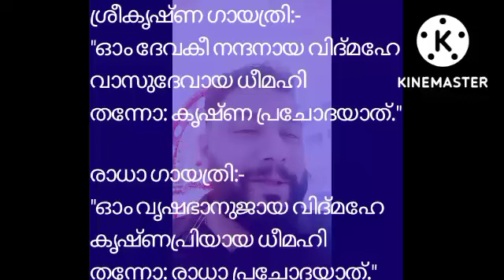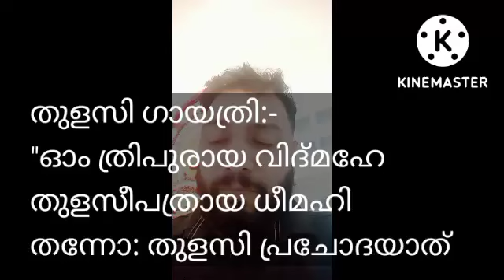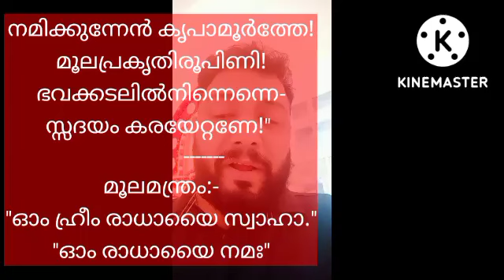നാളെ രാധാഷ്ടമി ജപിക്കാൻ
ശ്യാമളാദണ്ഡകം:-
♦️♦️ശ്യാമളാദണ്ഡകം - പാഠം 3♦️

🔴ശ്യാമളാദണ്ഡകം പാഠം 4🔴

❤️ശ്യാമളാദണ്ഡകം - പാഠം 5❤️

♦️ശ്യാമളാദണ്ഡകം - പാഠം 6♦️

🔴ശ്യാമളാദണ്ഡകം - പാഠം 7🔴

❤️ശ്യാമളാദണ്ഡകം - പാഠം 8❤️

♦️ശ്യാമളാദണ്ഡകം - പാഠം 9♦️♦️

♦️♦️ശ്യാമളാദണ്ഡകം - പാഠം 10♦️

❤️ശ്യാമളാദണ്ഡകം - പാഠം 11❤️

🔴ശ്യാമളാദണ്ഡകം - പാഠം 12🔴

♦️ശ്യാമളാദണ്ഡകം - പാഠം 13♦️

♦️♦️ശ്യാമളാദണ്ഡകം - പാഠം 14♦️

❤️ദേവീ വർണ്ണന - ശ്യാമളാദണ്ഡകം സമ്പൂർണ്ണ സമർപ്പണം.❤️